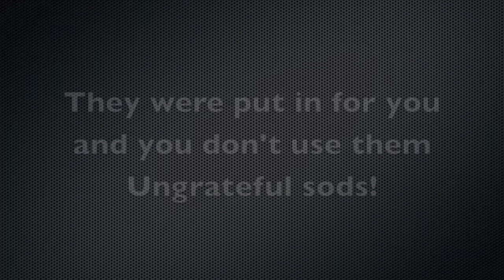Bike Lanes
We've all heard it. Oi! Cyclist! Why aren't you using the bike lanes?!?! Often tagged onto this is that the mythical road tax has paid for them (it hasn't, it doesn't exist...) and that we're ungrateful in not using them... Maybe that's why they're always parked in the bike lanes and stop in the cycle reservoirs...